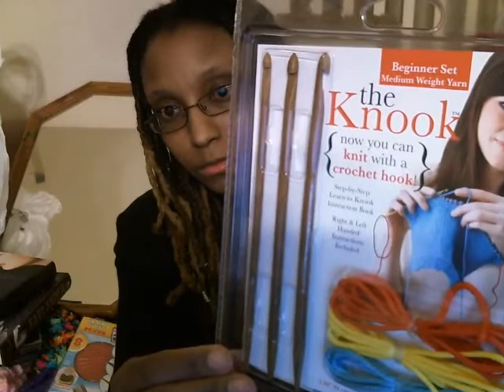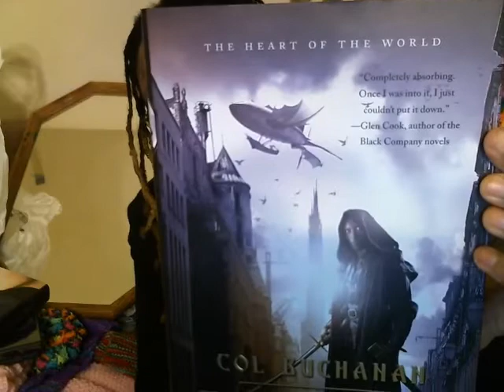Vlog Showing a few items and Containers I use for yarn.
I get asked about what I like to put my yarn in when I am working with it as well as storage so I am sharing that with you all. :)  A look at some items I have purchased as well.